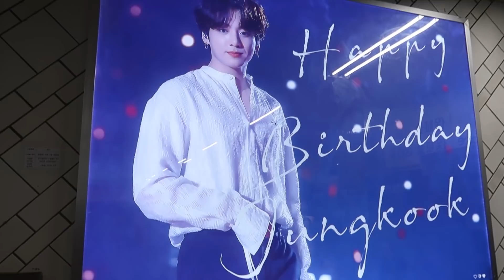Познакомилась с блогерами/ Попали под дождь в Сеуле!